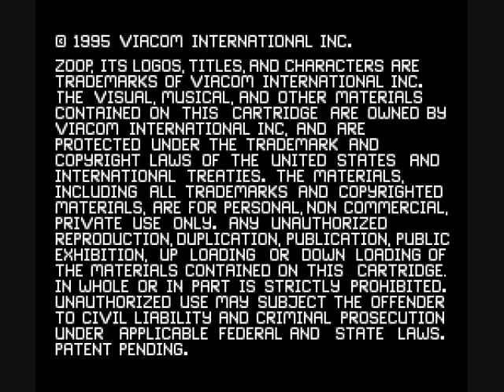Let's Blindly Play: Z is for Zoop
Another puzzler.. Will I go batty with this one?